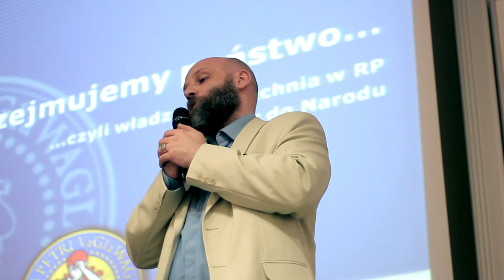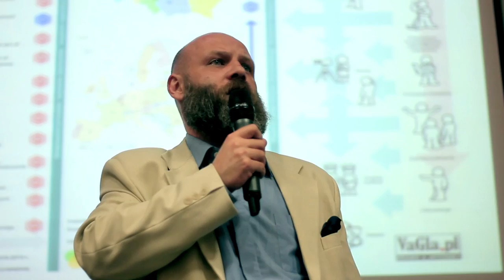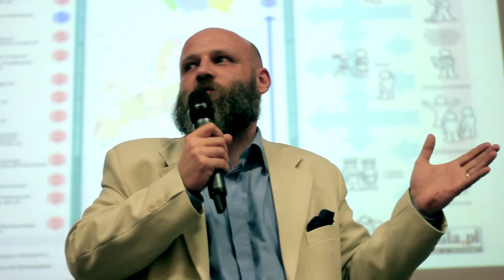Aula # 98 - BIG DATA, Piotr Waglowski (VaGla.pl)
Piotr Waglowski (VaGla.pl) - "Przejmujemy państwo, czyli władza zwierzchnia w RP należy do Narodu"